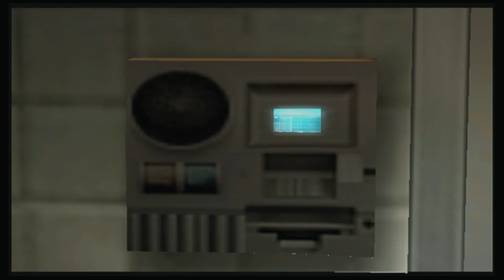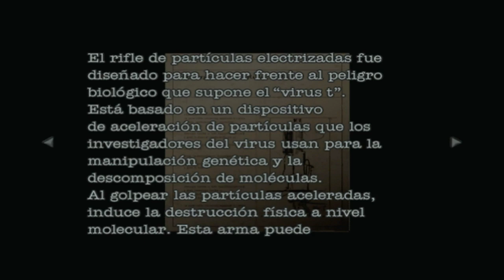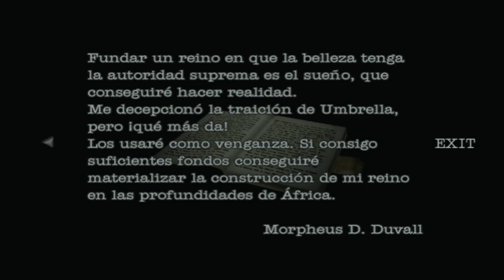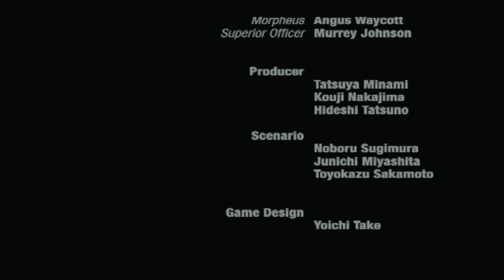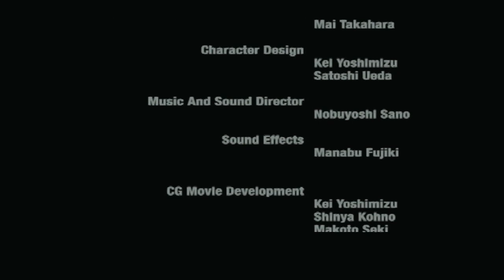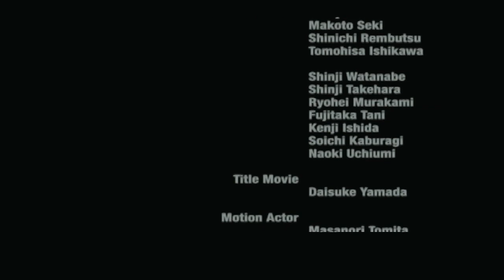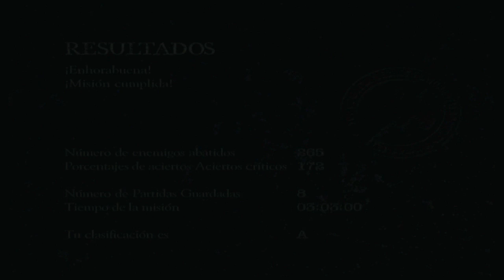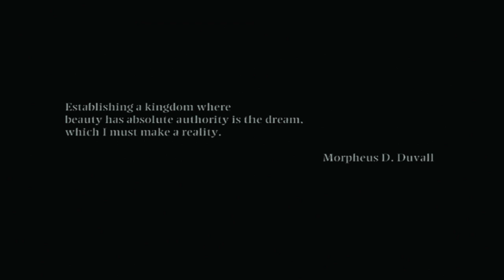Resident Evil Dead Aim (Gameplay en Español, Ps2, 60Fps) Capitulo 7 Final